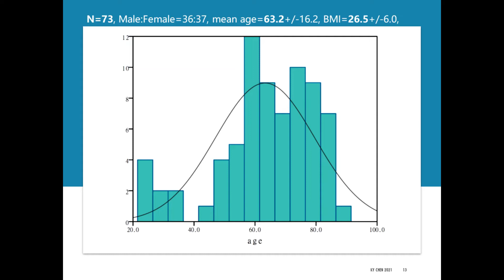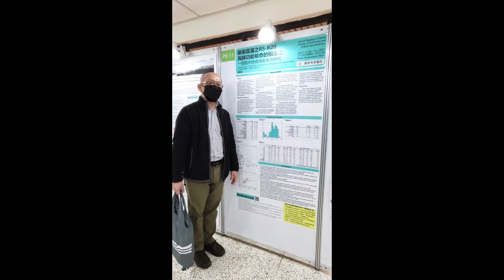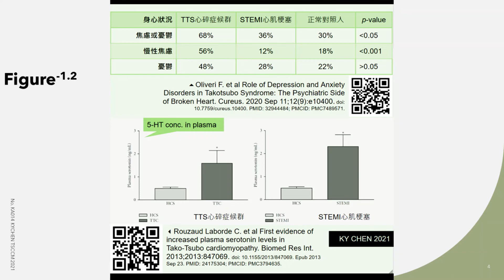Silent Night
Wish all of you a peace and joyful season and Happy New Year 2022!